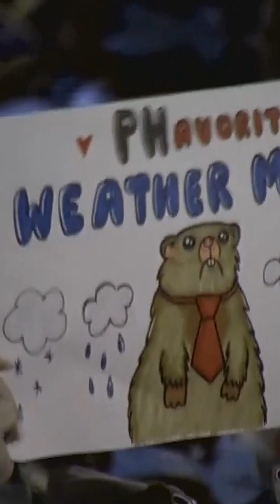The REAL Science Behind Groundhog Day 🐹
Join us for the inside scoop on Punxsutawney Phil's weather-predicting powers (or lack thereof 😉), fresh takes from the American Meteorological Society meeting, and 23 years of dawn shenanigans with top-hatted groundhog handlers!